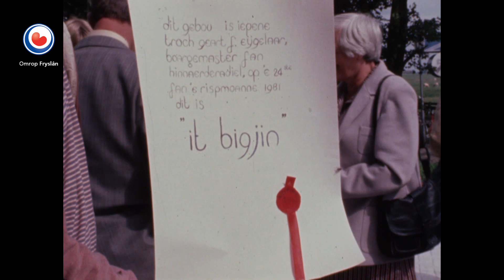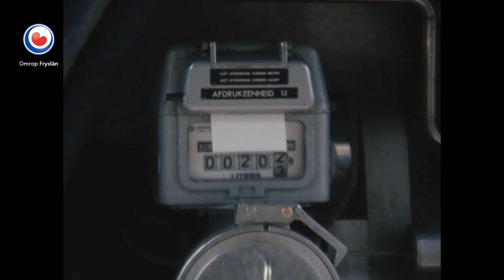GEWEST FRYSLAN: Biologyske boeren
Tsjintwurdich wurde in hiel soad boeren biologysk. Yn 1982 wie dat noch net massaal. Mar yn ’e buert fan Wommels wiene se doe te finen. Dat soarge fansels foar in reportaazje mei alle kanten en einen fan Van Gewest tot Gewest.